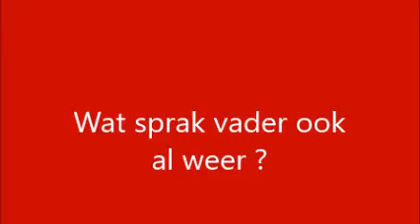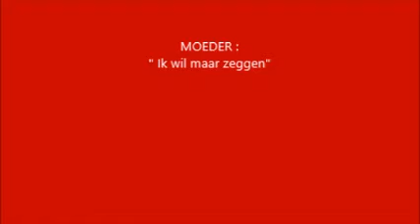Vader Korfker spreekt 22 juli 1986 Mijn film